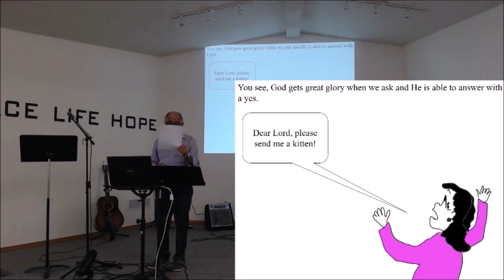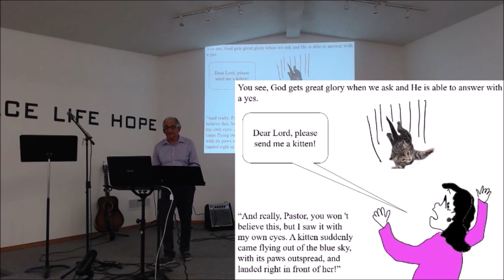Praying for a kitten